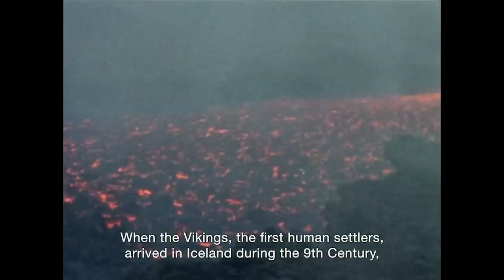The Seer and the Unseen | Clip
Director: Sara Dosa
Language: Icelandic

The future of the planet is at stake, and one woman won’t give up without a fight – for both Iceland’s volcanic plains, and for the country’s elves.